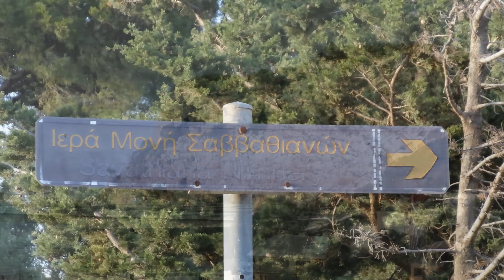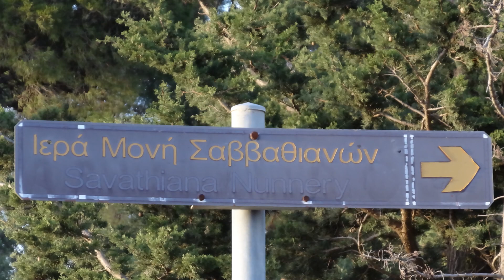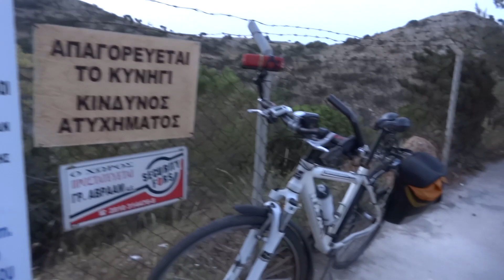Savathiana Kloster Radfahrt am Karfreitag